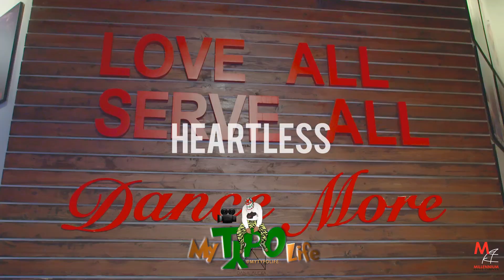Heartless - Diplo ft Morgan Wallen DANCE VIDEO | Dana Alexa Choreography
Song: Diplo Ft Morgan wallet - Heartless
Choreography by: Dana Alexa
Filmed by: @MyTypoLife
Location: @MdcDance

DANCERS
Dana Alexa
Dani Alexandra- Assistant
Andrea Aareli
Amanda Lacount
Silia Kapsis
Alyssa Aure
Kelly Sweeney - Assistant
Tayler Riveron
AND MORE